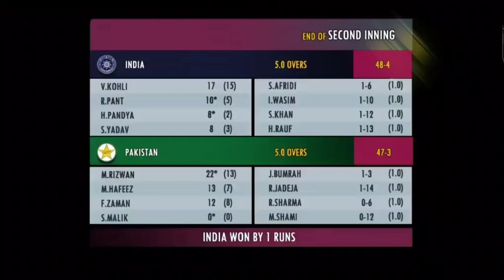India won thrilling contest | indvspak cricket asiacup2022 rc22| Mr.GAMErJi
India won by 1 run against Pakistan| gaming | Mr.GAMErJi-Mr.GAMErJi

rc22 gameplay
Real cricket 22
cricket match
last over thriller
won by 1 run
cricket game
download rc22
best gameplay
gaming channel
rc20
wcc3
Ind Vs Pak Match
Highlights
cricket session

         ♦️Thank you guys keep♦️
                      Supporting